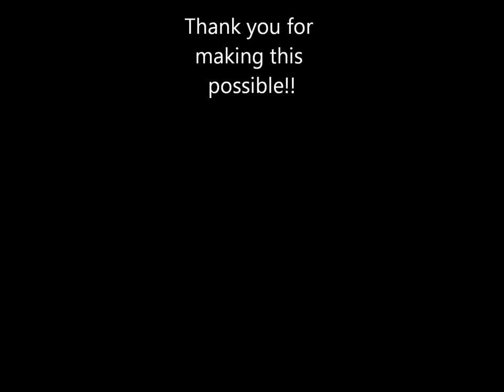Egg Nog Jog Movie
Highlights from the 2013 Egg Nog Jog Trenton, Ontario.